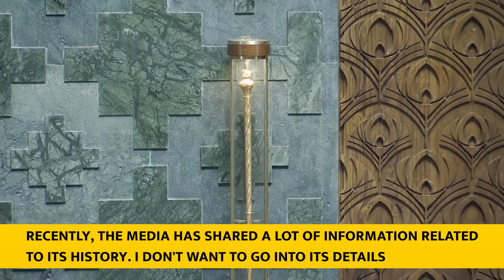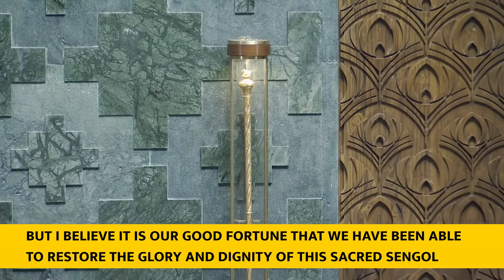PM Modi’s address at the dedication of New Parliament Building to the Nation With English Subtitle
PM Modi dedicated the new Parliament House to the nation. PM Modi installed the Sengol with Nandi at the top facing East-West direction in the new Parliament House. He said that the people of India have given themselves a gift for the Amrit Mahotsav and that it is not merely a building but is a reflection of the aspirations and dreams of 140 crore Indians.